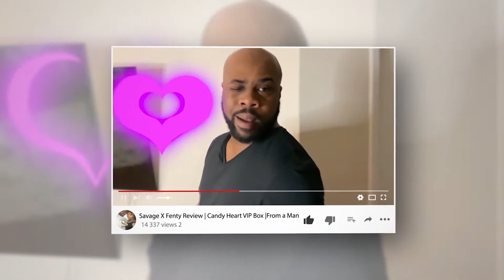100k Escape Room Challenge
100k Escape Room Challenge  Mrs and Mr Starks with our room mate Lala Ivey set out to solve puzzles and complete tasks in the Escape Room within this set time limit. Little did we know This Escape Room was pitch. See if we made it out of this Escape Room in Time

CAMERA EQUIPMENT

For all of you awesome creators who have been asking what we use to film our videos, please see below: